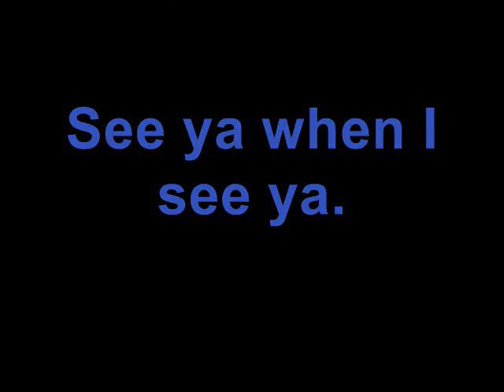VCS Senior Year: Zoo Pics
This is probably my favorite photography project all year, shot at the Tulsa Zoo Spring 2010